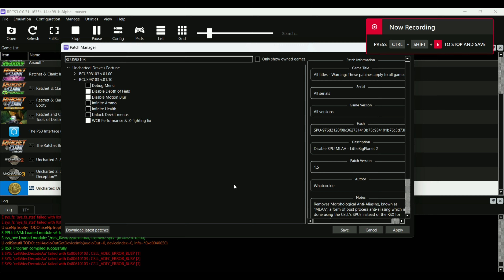Uncharted: Drake's Fortune (Lossless Scaling - RPCS3) - RX 6600M - R5 5600H - Lenovo Legion 5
* The video was recorded by AMD Software, and the game was tested in 'Performance Mode'. It should be noted that while recording the screen, the fps of games, especially high-end PC/AAA games, may drop by 10%. Lossless Scaling Frame Generation
00:00 Default
01:50 Lossless Scaling's Frame Generation (On)
08:25 Side by Side Comparison